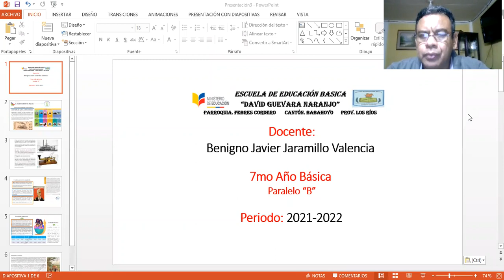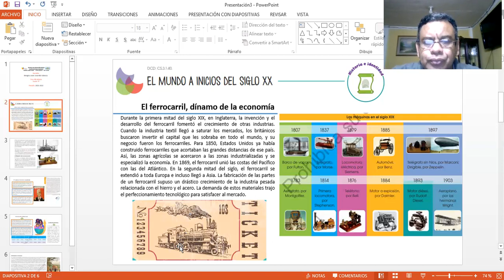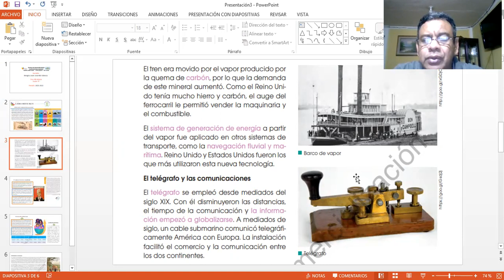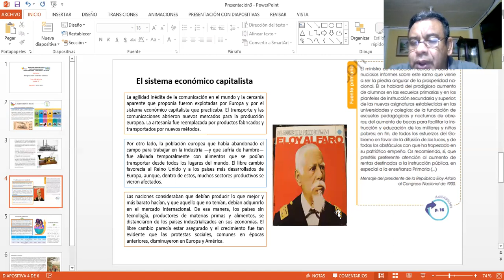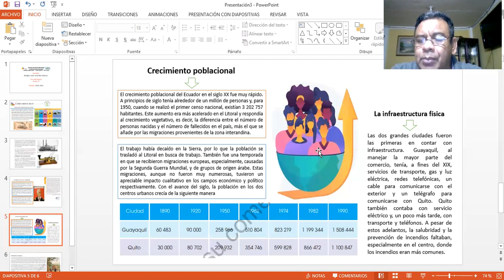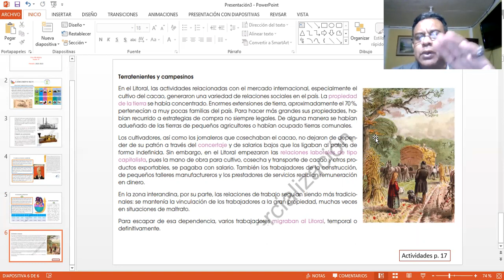Clase 5 - Semana 14